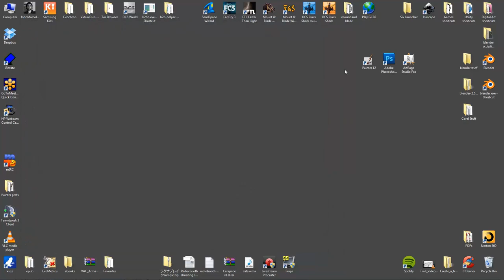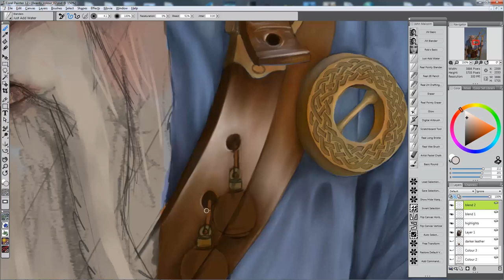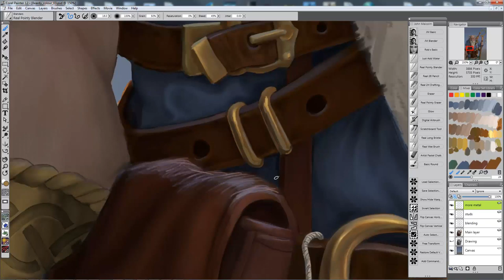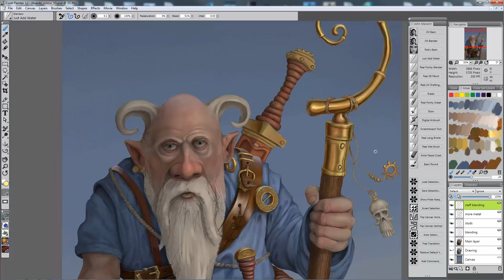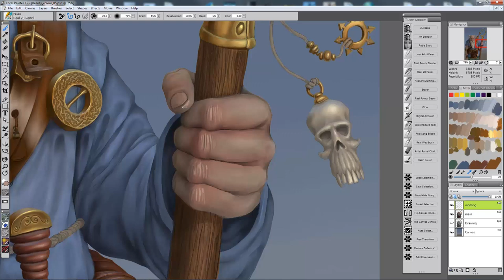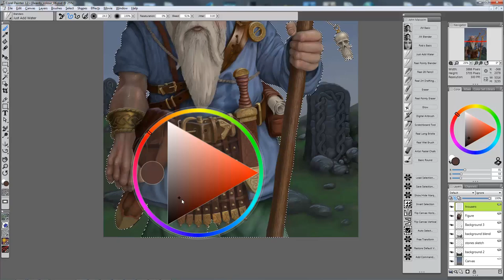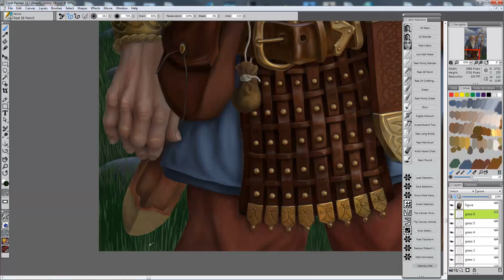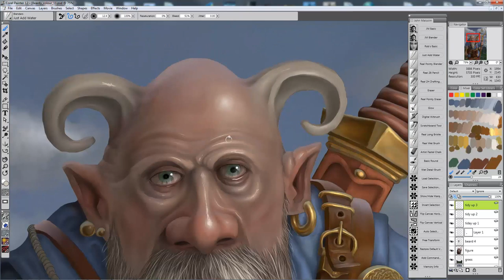Colouring a greyscale image in Corel's Painter 12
I haven't had a chance to work through this and add audio narration - I'll try and get that done within the next weeks or so.

I thought I'd try a slightly different technique for colouring a greyscale image - Colouring on top of a fairly finished greyscale drawing instead of my usual method which normally begins with colouring under sketch layers.

The greyscale image at the start of this video started life as a pencil sketch on paper.

My apologies for the length of this as well as the lack of sound... at least this way you can play your own music :)